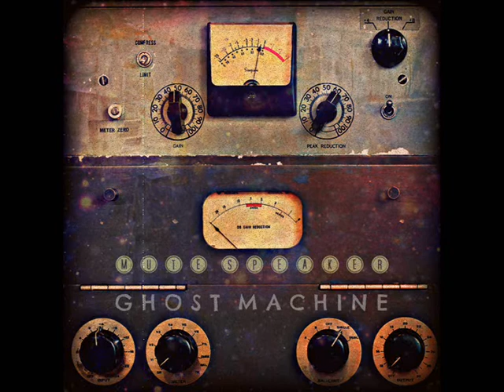Mute Speaker - 'Ghost Machine' - Full Album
Mute Speaker 'Ghost Machine' - full album stream.
An experimental album of beats & soundscapes, built, broken & recycled from warped tape loops, field recordings, distorted space echo, analogue psychedelia & dusty vinyl.

CC : Liquid Noise Records 2017 LQN110